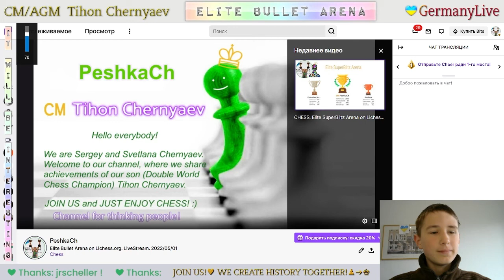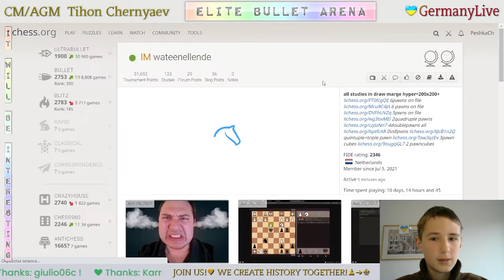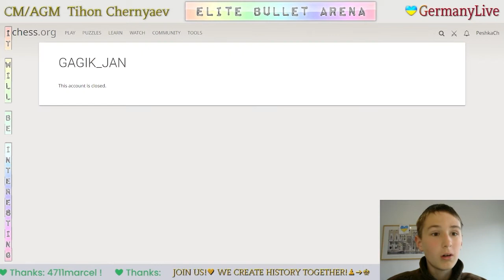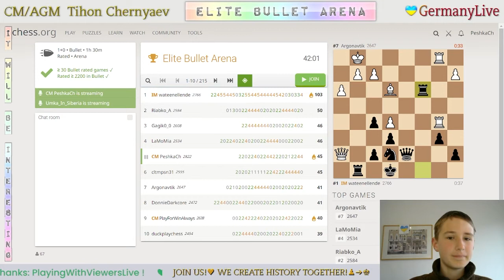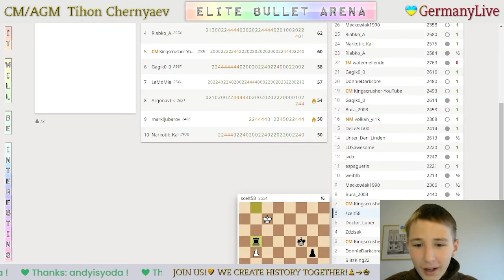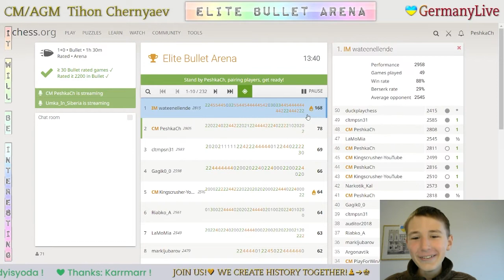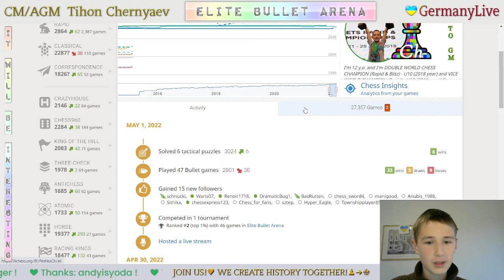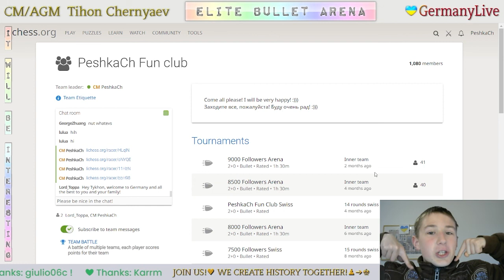CHESS. Elite Bullet Arena on Lichess.org. LiveStream. 01/05/2022